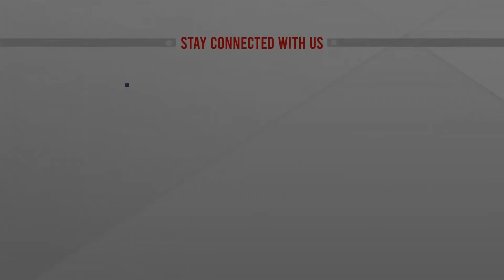বিশ্বমন্দার ধাক্কা সামলাতে প্রধানমন্ত্রীর আহ্বান | Sheikh Hasina | ATN News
বিশ্বমন্দার ধাক্কা সামলাতে প্রধানমন্ত্রীর আহ্বান | Sheikh Hasina | ATN News | bangla news |  bangladesh news | latest bangla  news | latest news | top bangla news